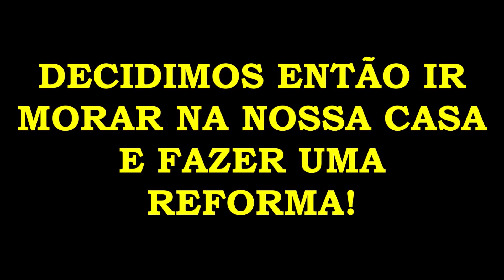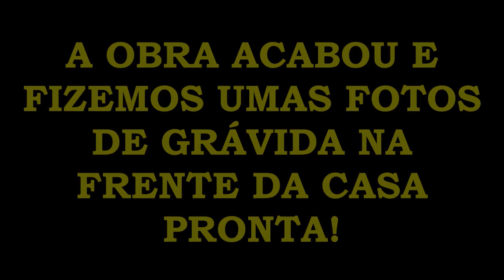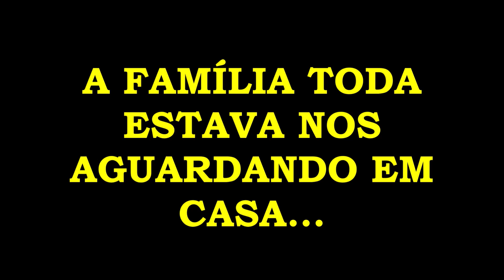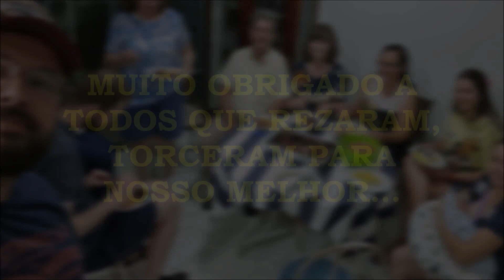MEU FILHO NASCEU, ELE É LINDO! #412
NESTE VÍDEO VOU APRESENTAR MEU FILHO, ALEXANDRE, A TODOS VOCÊS, MAS ANTES VOU FAZER UMA RETROSPECTIVA MINHA E DA PATI ATÉ CHEGAR AO NOSSO FILHO!

Vamos voltar ao passado? Link do vídeo 12; 112; 212 e 312 do canal Jeitão de Cowboy